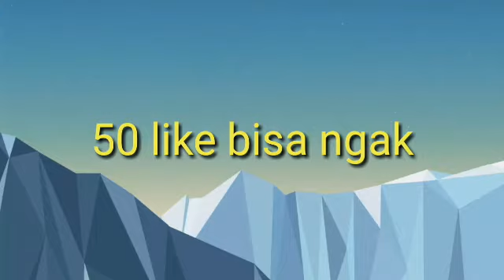KUMPULAN INTRO CHUM KEVIN